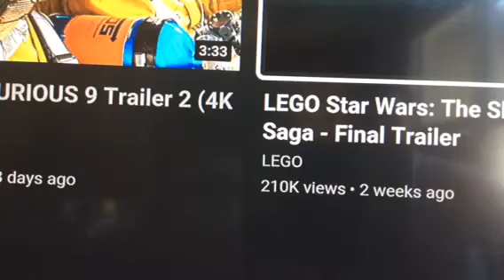LEGO Star Wars The Skywalker Saga Trailer Reaction